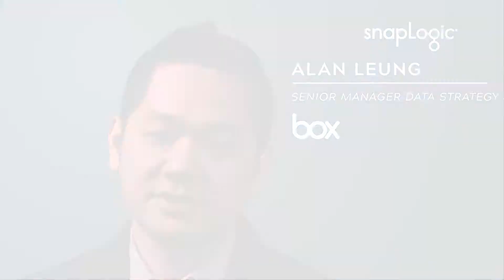SnapLogic - Customer Video BOX